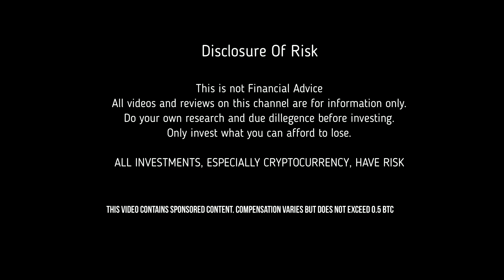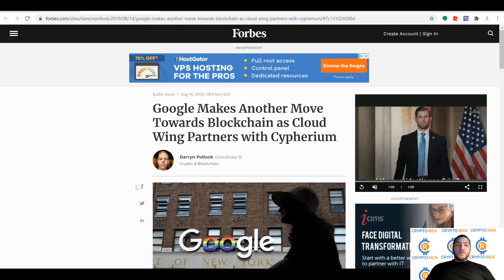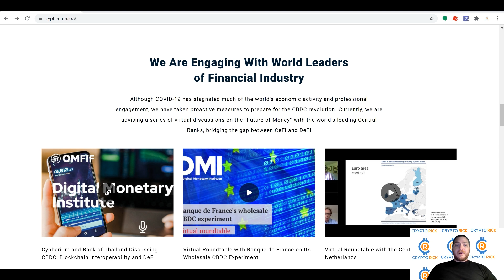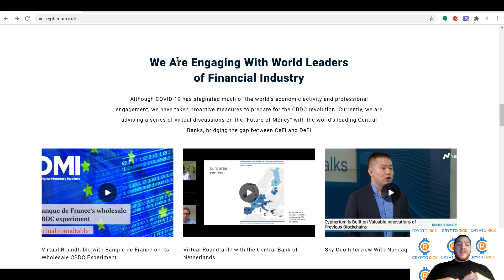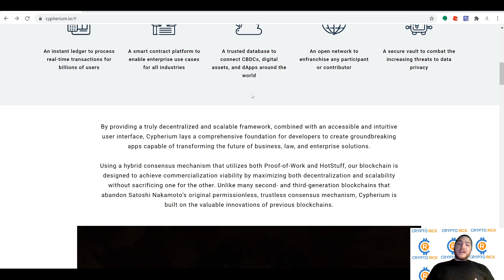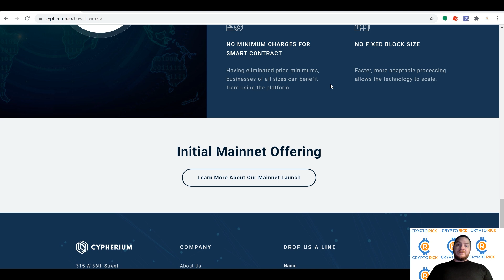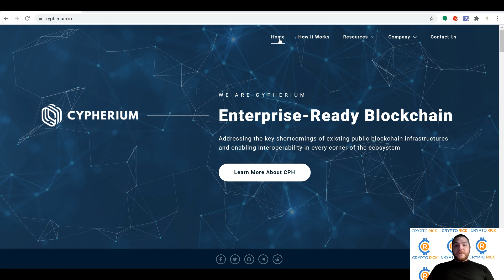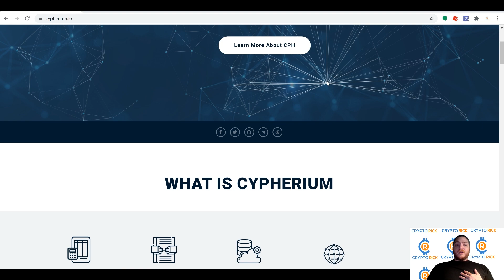Cypherium-BlockChain Partner of Google Cloud,IBM,AWS and More! Comment below for your chance at $25!